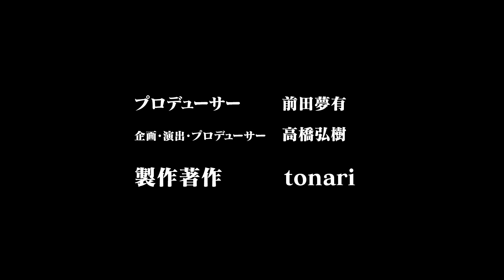【河野太郎vsReHacQ】「ガザ問題、イスラエルは…」赤裸々な本音激白！濃密すぎる政策議論60分【高橋弘樹】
今回は自由民主党の総裁選に出馬を表明した河野太郎さんにお越しいただき、
なぜ総裁選への出馬を決意されたのか、河野さんが総理になって実現したい日本の未来について伺いました。

出演者：河野太郎（自由民主党所属　デジタル大臣）
　　　　高橋弘樹

【経産大臣vsReHacQ】緊急参戦！自民党をどう変える？じつは小泉進次郎の同期【齋藤健vs高橋弘樹】

【石破茂vs ReHacQ】敗北を抱きしめ…総裁選五度目の挑戦！なぜ戦う？【高橋弘樹vsゲル閣下】

【後藤達也が驚愕】経産省が緊急参戦！2兆円、半導体の国家戦略とは？【高橋弘樹】

【石丸伸二vs吉村洋文】緊迫！石丸伸二が野党に激怒…今後のロードマップは？【高橋弘樹】

【斎藤幸平vs村上隆】なぜ批判？資本主義とアート！徹底議論【深すぎるアートの世界】